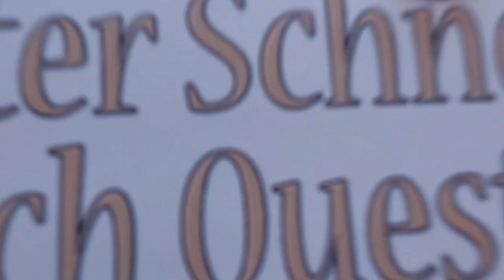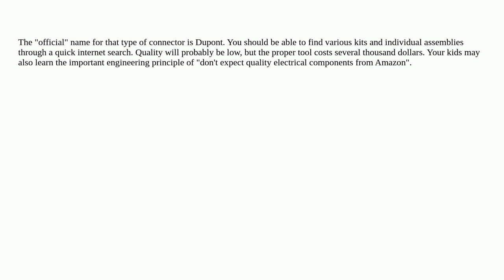Electronics: What type of wire is this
What type of wire is this

A special thanks goes out to the community

  wire